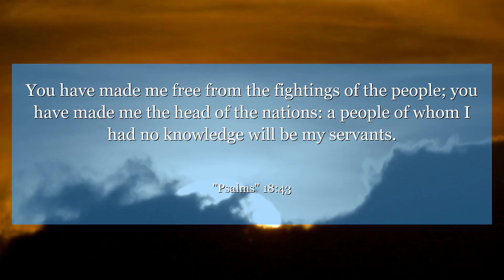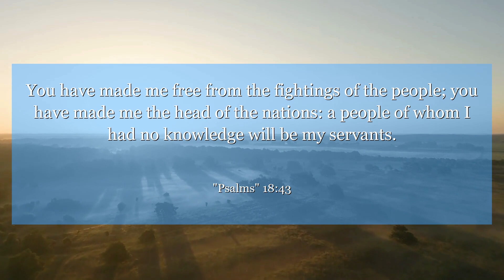Psalms 18:43 You have made me free from the fightings of the people; you have made me the head of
In Psalms chapter 18: verse 43, we are reminded that tough times may come, but we can rise above them with strength and courage. This verse teaches us to persevere and trust in our abilities to overcome any obstacles that come our way. Let this verse inspire you to keep pushing forward, no matter what challenges you may face.